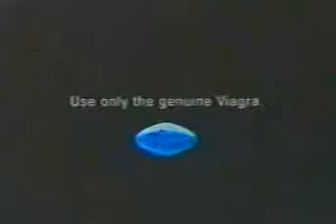Thai Boxing Game - Hilarious Ads That Will Make You Laugh!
Get ready to dive into the world of Thai boxing like never before! This hilarious showdown will have you in stitches! Thailand is a powerhouse of creativity when it comes to crafting funny video commercials, showcasing their incredible talent in script writing and film production. With humor at the core of their advertisements and music videos, these productions grab the audience's attention and make a lasting impression. In a land where laughter reigns supreme, these unforgettable ads spread like wildfire—no advertising budget needed! It's no wonder Thai funny commercials go viral around the globe, as fans can’t get enough of the laughs! Join us for a non-stop laugh fest with the funniest Thai commercials that will brighten your day. Plus, listening to these side-splitting videos can help you pick up the Thai language, with clear and simple words that make learning a breeze! So, enjoy this hilarious collection of Thai Funny VDOs and get ready to laugh your heart out!